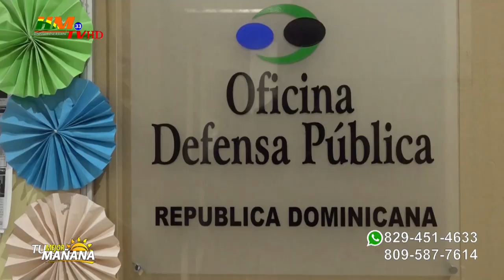Destacan puntos importantes del nuevo código penal